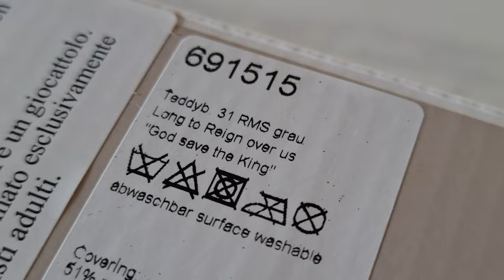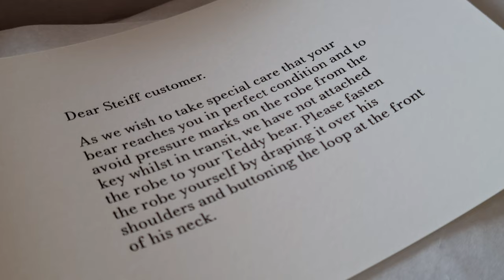Steiff King Charles III Bear 'Long to Reign Over Us' Unboxing in 8K 🧸👑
Number 611 of 2022